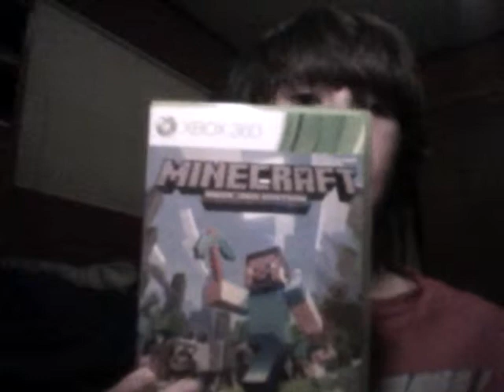My Subscribers Video Shout Out